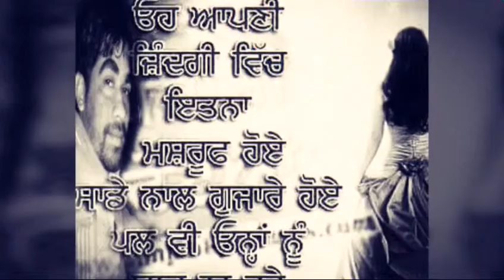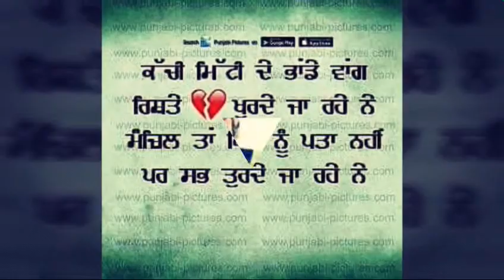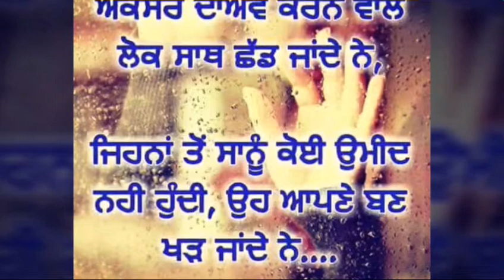Meet pardesi Moga Vk 56